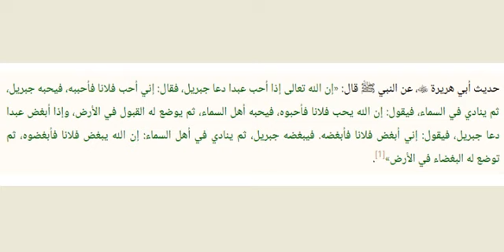هل تريد ان تكون محبوبا بين الناس ؟ حفل تكريم الاستاذ / محمد عرفات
شاهد المزيد من الاحداث العربية والعالمية
على مدونى / هام اون لاين